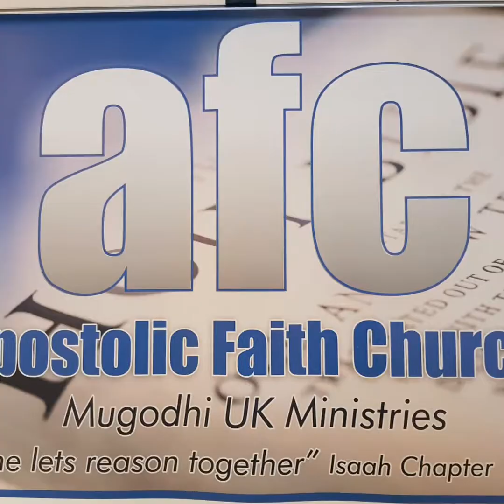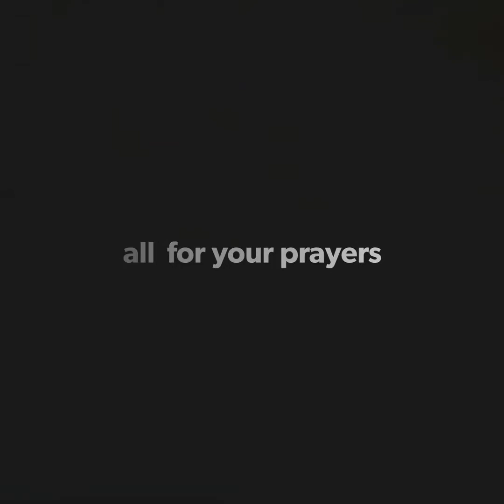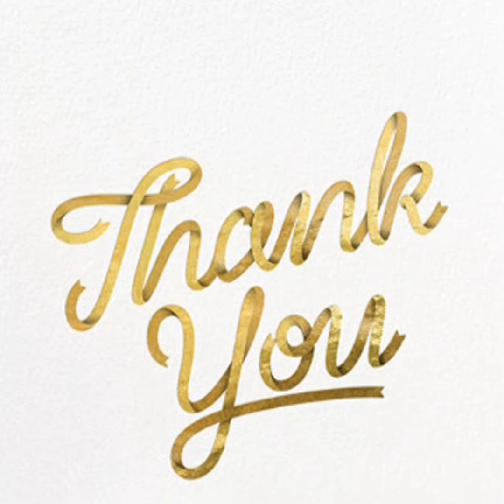Door to Door 2018